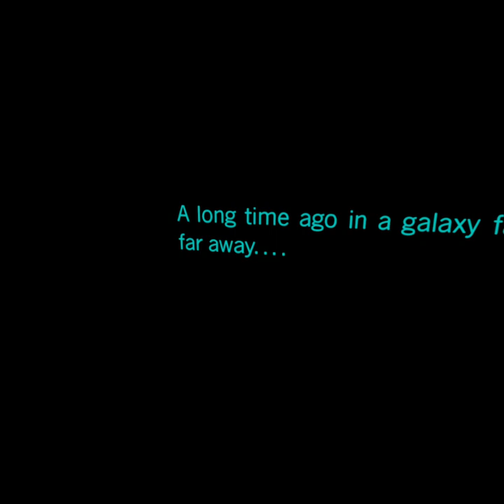Vader immortals episode 1 pt1